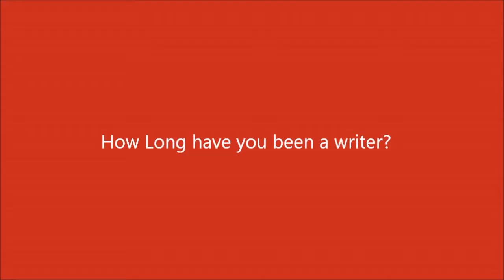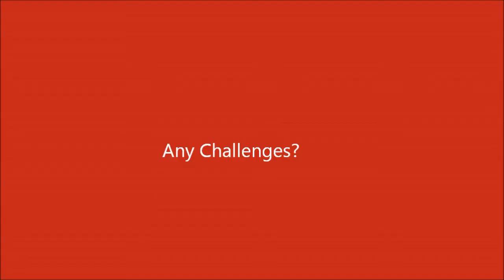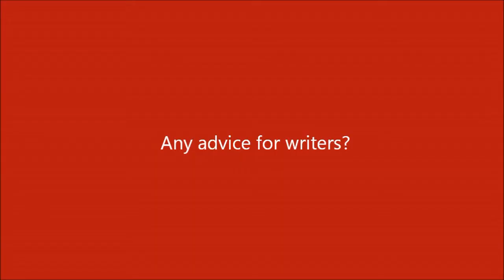Xposure [ Meet Kirti. J ]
Meet Kirti Joshi. A Creative writer from the Midlands (UK) with a big heart and big dreams.

Special Thanks,
Kirty Joshi
Christina Borteye
Sagnik Basu